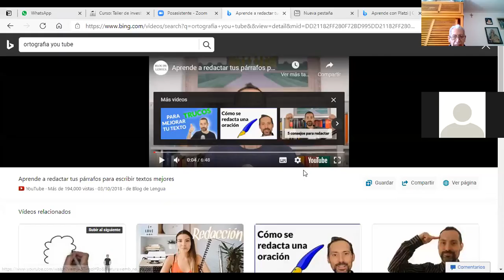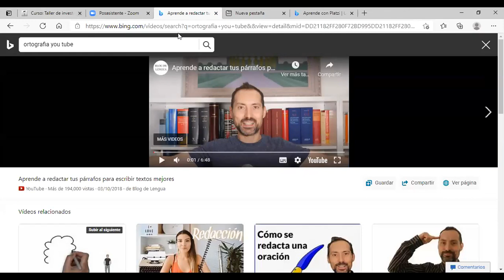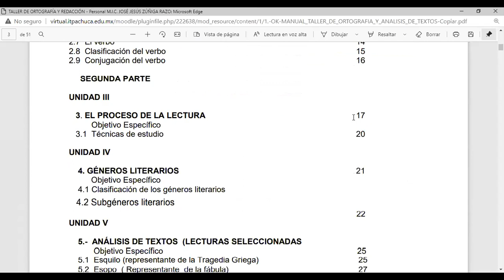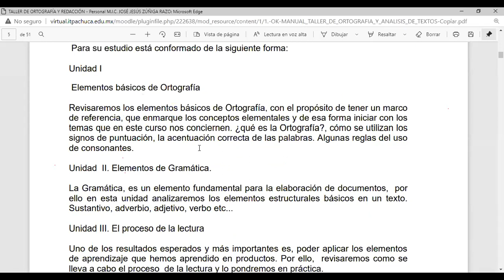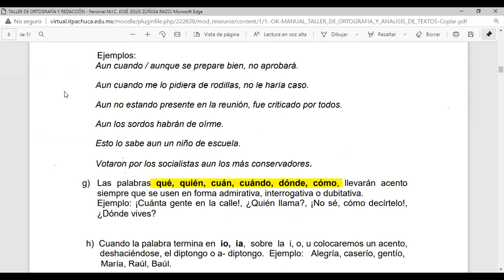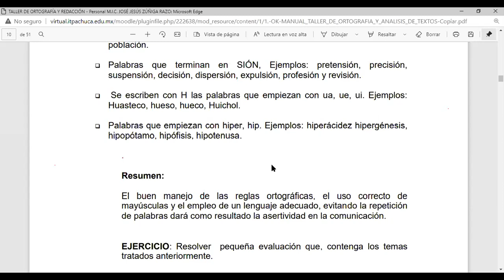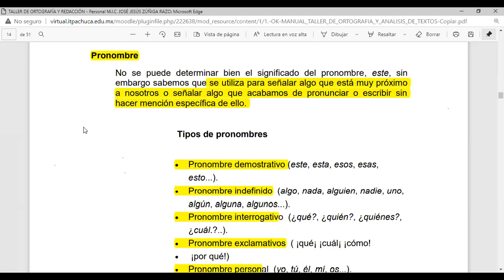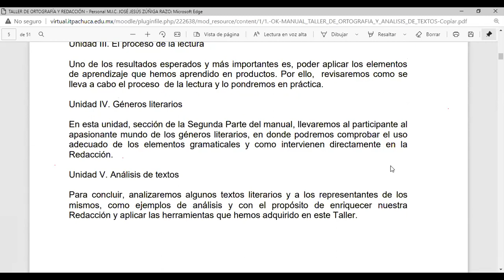REDACCIÓN Y ORTOGRAFIA-JJZR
Corresponde al curso de Investigación de la carrera de Ingeniería Civil del Tecnológico Nacional de México- Campus Instituto Tecnológico de Pachuca. nivel Licenciatura